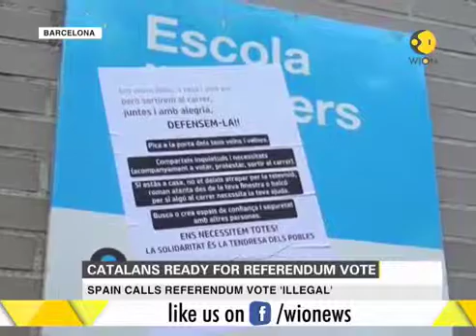Catalans determined to go ahead with independence referendum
With Catalan referendum just one day ahead, Catalonia leader Carles Puidgemont has made it clear that his government is determined to hold the referendum